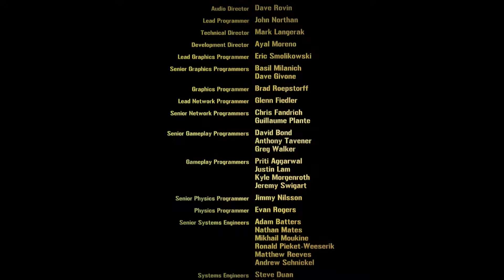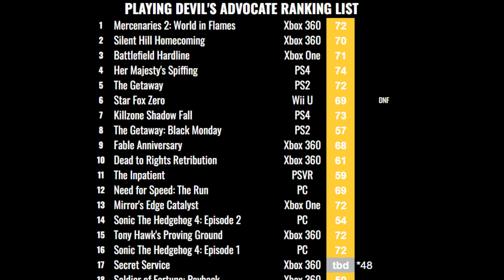Playing Devil's Advocate: Mercenaries 2: World In Flames [Part 15]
15 episodes and it's finally time to take on Solero and his delicious gang of ice creams. Either that or more explosions and then credits.